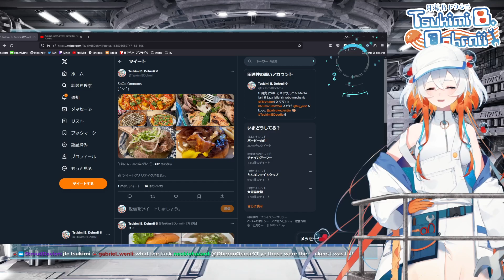Building HG Gundam Lfrith Jiu| #1 | Return Stream!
I'm back and the mailman delivered Lfrith Jiu to me upon my arrival!

ଳ VIDEO CHAPTERS ଳ
0:00 Waking up
3:45 Chatting
7:34 Building
1:58:29 Bye bye

Hello hello~! I'm Tsukimi B. Dohrnii, but you can call me Tsukimi or TBD, whichever is easiest for you. I'm a lazy space jellyfish that's procrastinating on becoming a proper robot mechanic! Anyway, I like building plastic models, playing games, and singing! I live in Japan and speak EN and some JP, but I'm not Japanese. Thanks for stopping by, and I hope you enjoy your stay! Otsukimi~!

ଳ MODEL CREDITS ଳ
Design/Art: Mizumi Zumi

ଳ ASSET CREDITS ଳ
Hangar Background: Rapt3333